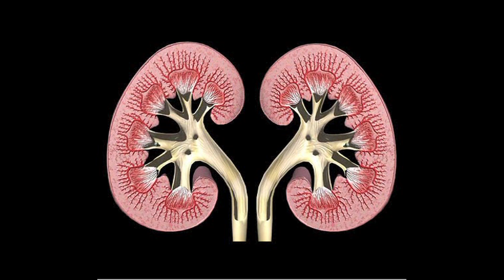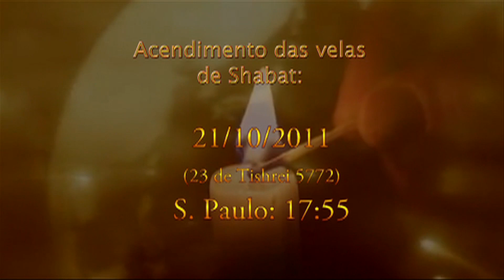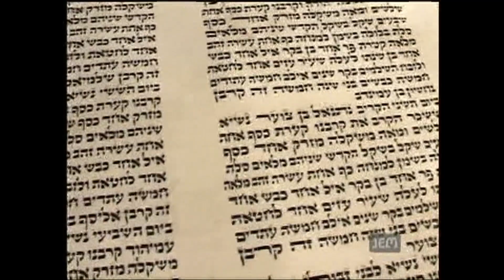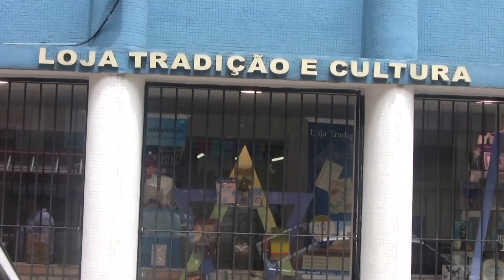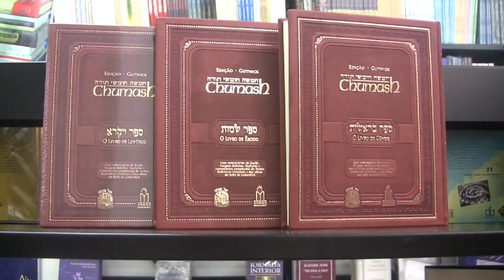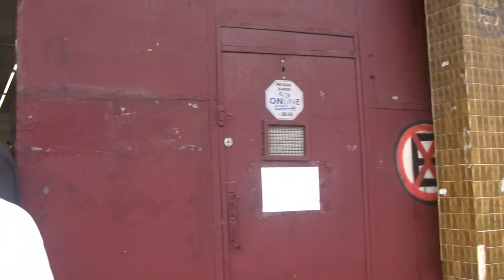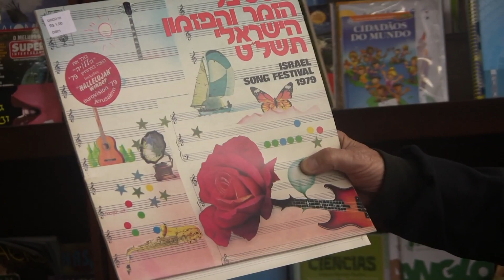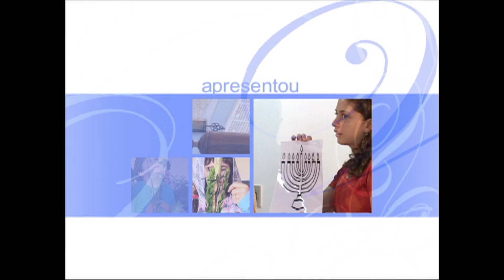Programa Fontes 15/10/2011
Programa Fontes 15/10/2011 -  Doação de órgãos
* Rebe
* Pegadas Judaicas Bom Retiro - Parte 2